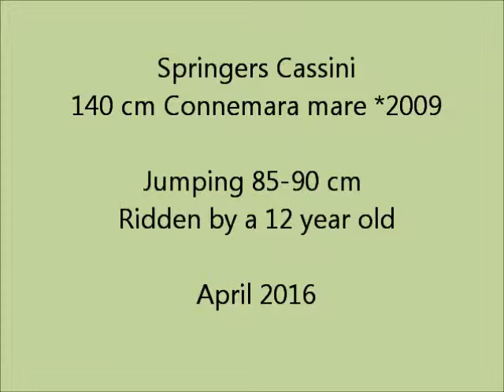Springers Cassini - April 2016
Springers Cassini
140 cm Connemara mare born 2009
By Kippure Cashel / Baunely's Daphne / Ravnsholt's Diablo